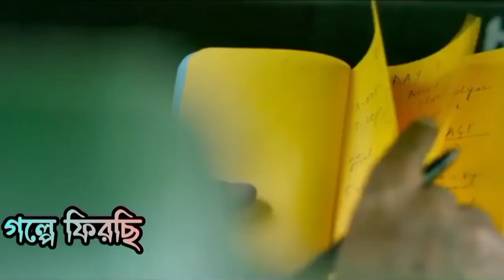Shaheb Bibi Golaam I full movie explained| Swastika | Anjan Dutt | Anupam Roy @বাংলাসিনেমারডাটাবেজ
Shaheb Bibi Golaam is a Bengali language musical thriller written & directed by Pratim D. Gupta and produced by Friends Communication starring Anjan Dutt, Swastika Mukherjee, Ritwick Chakraborty, Parno Mittra and Vikram Chatterjee with music & lyrics by Anupam Roy.

Releasing 26th August 2016.

Screenplay, Dialogues, Direction: Pratim D. Gupta
Editor: Sanjib Datta
Director of Photography: Gairik Sarkar
Background Score: Neel Adhikari
Sound Design & Mix: Anirban Sengupta
Art Director: Mridul Baidya
Production Designer: Saswati Karmakar

@mm love explain